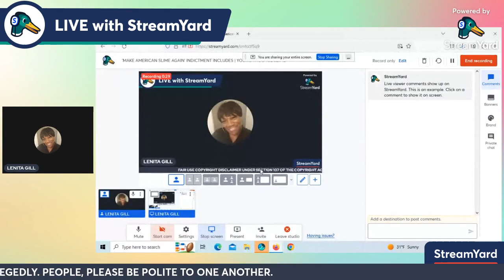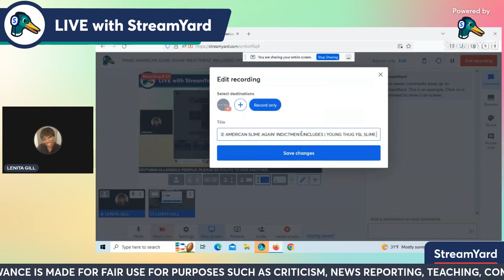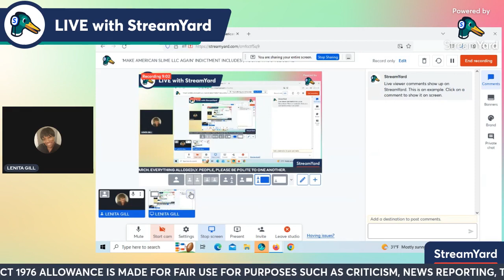'MAKE AMERICAN SLIME' CLOTHES CAME UP : YOUNG THUG , YSL SLIM RICO TRIAL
FOR ENTERTAINMENT AND COMMENTING PURPOSES #11 ALIVE